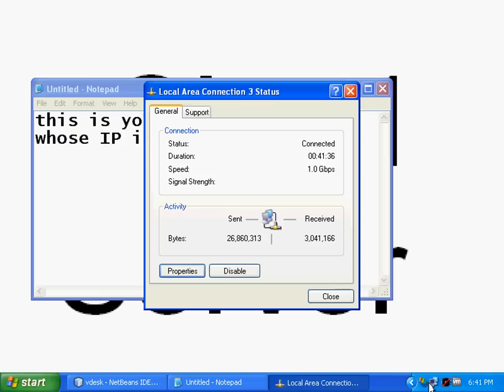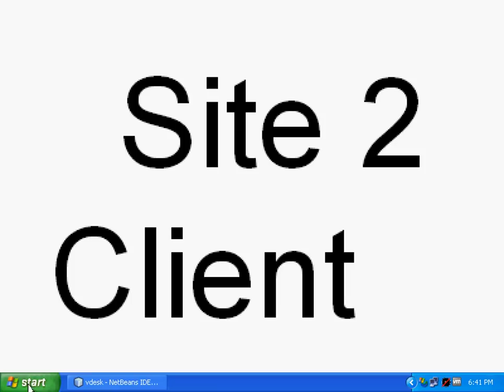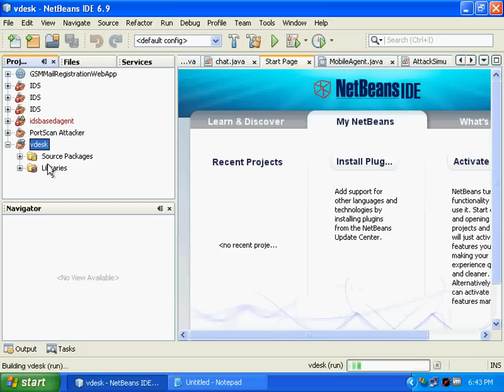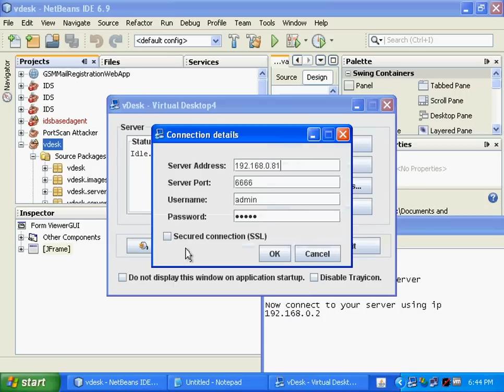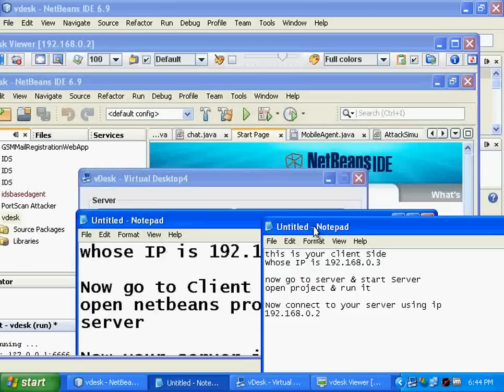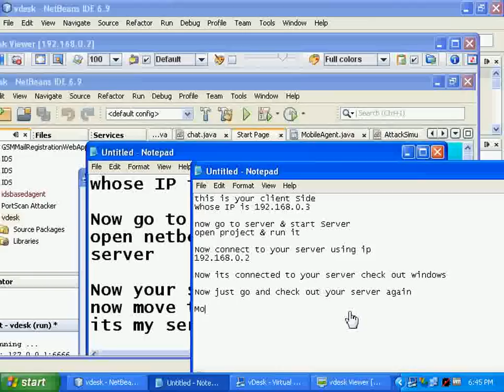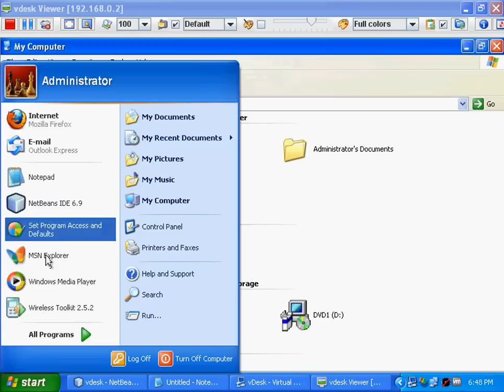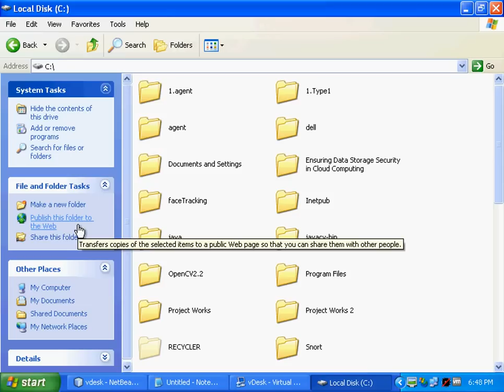Techpush Virtual Desktop Portable Remote Desktop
Virtual Desktop
Portable Remote Desktop

"IEEE Project" "Java Project" "IEEE Java Project" "DotNET Project" "PHP Project" 2012 "Project 2012" "IEEE Project 2012" "Techpush"